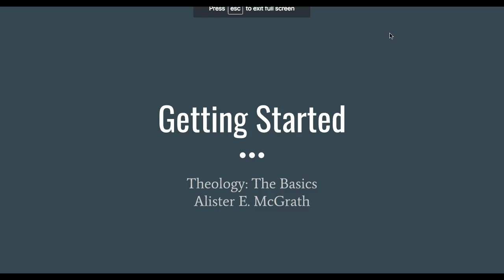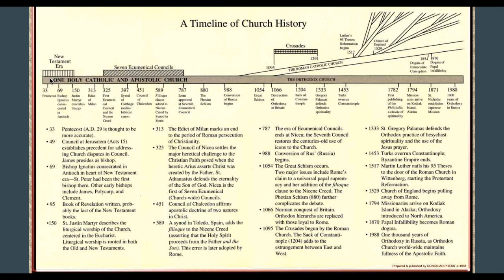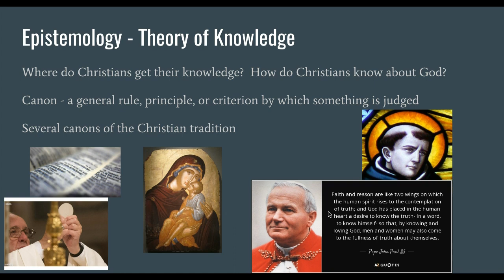What to look for: Getting Started